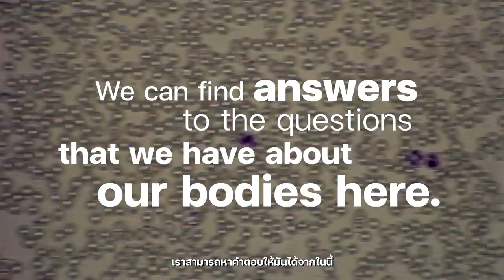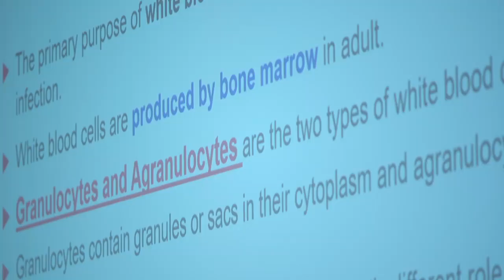Medical Technology International Program, School of Allied Health Sciences, Walailak University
📌"Have you ever been curious about the Medical Technology program?
🎈Do you know what medical technologists learn?
👉"Discover the future of healthcare with our Medical Technology international VDO! 💻💊🔬 Experience the cutting-edge solutions transforming the industry and join us on a journey to better patient outcomes. 💪 Watch now!